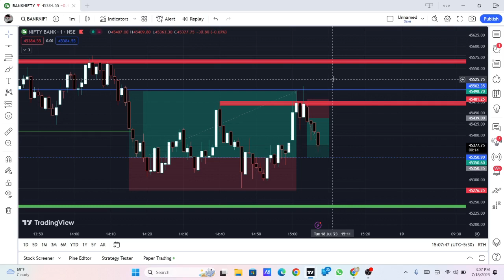Live market 📈✅️✅️✅️ livetrading live market a analysis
join my free whatsapp group (algo lovers)

1. upstox

2. zerodha

3. groww

Open your forex broker account for bot ( automatically trading) trading:

1. cabana capital